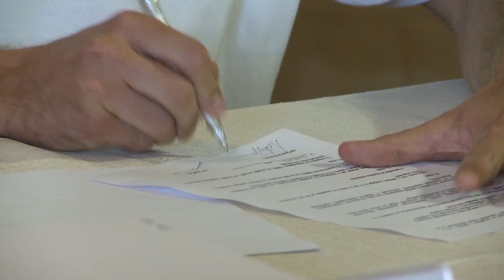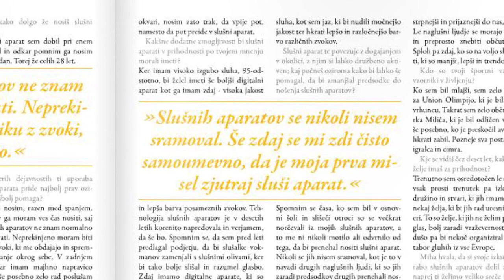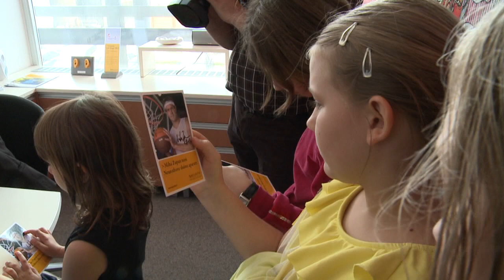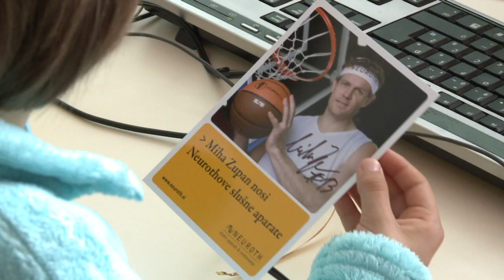Zupan tudi na tekmah s slušnim aparatom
Najuspešnejši gluhi košarkar na svetu Miha Zupan je podpisal sponzorsko pogodbo z družbo Neuroth. Zupan, ki sicer že vrsto let nosi slušni aparat njihove blagovne znamke in uporablja tudi druge tehnične pripomočke, kot na primer telefonski vmesnik z »modrim zobom« (bluetooth), bo promoviral uporabo kakovostnih slušnih pripomočkov za lažje komuniciranje in delo, širšo javnost pa bo ozaveščal tudi o pomenu zaščite sluha. Vabljeni k ogledu!